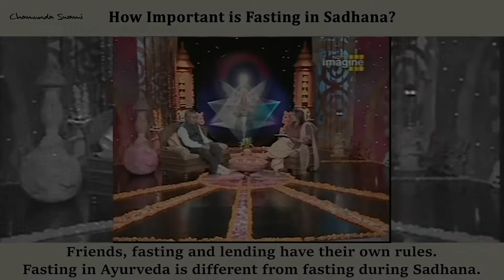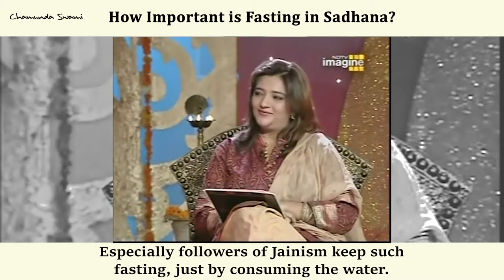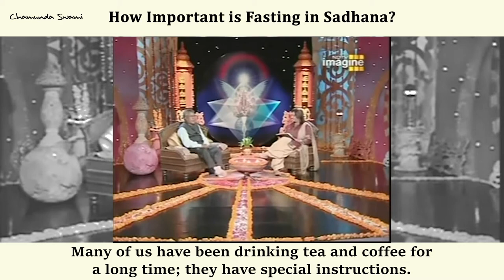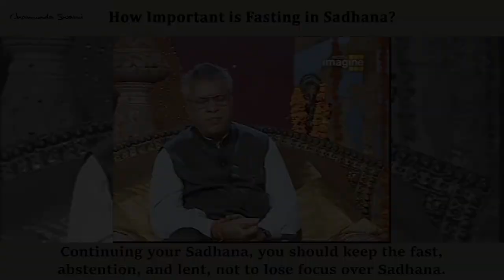How Important is Fasting in Sadhana?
During Navratri, many seekers observe a nine day fast, where they either do intermittent fasting, water fasting, one meal a day or stick to fruits and liquids.

In this video, Swami Ji explains the importance of fasting when a seeker performs Sadhana and how it brings discipline and control over the body and mind. Are you observing a fast during these nine days? Share your fasting experiences with us.